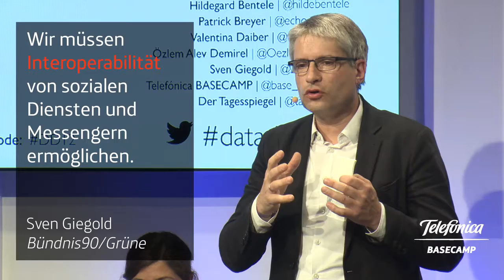Data Debates #12: Spitzenkandidaten präsentieren Programme zur Europawahl (Kurzfassung)